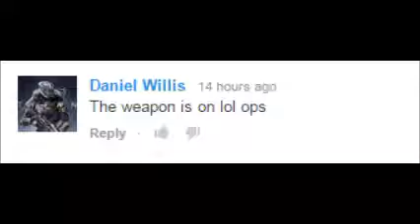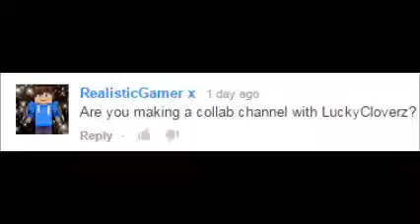QandA With A Twist Answering YOUR Questons!!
In this video i include my face while i answer your questions!